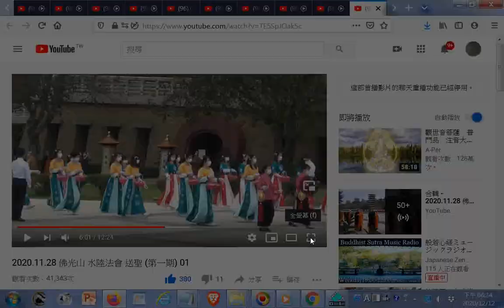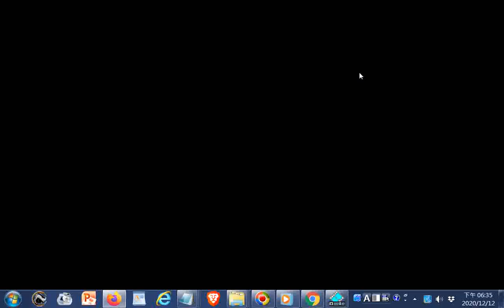分享2020 11 28 佛光山 水陸法會 送聖 第一期 01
閩南語讀經影片合輯